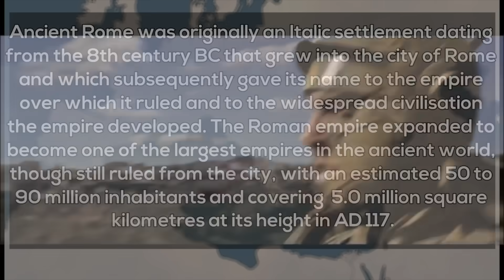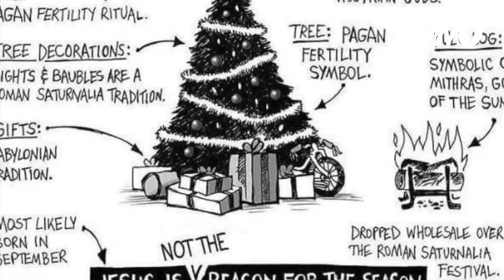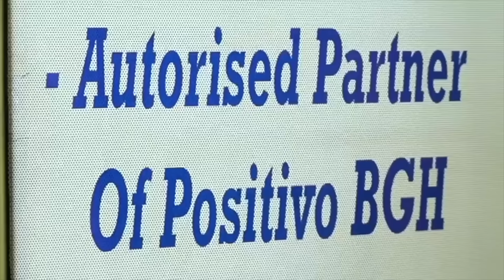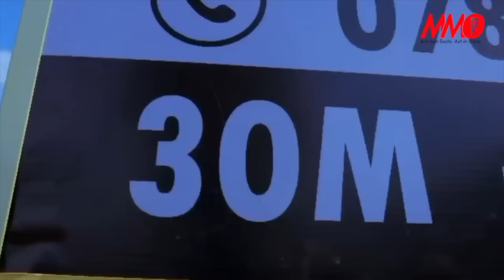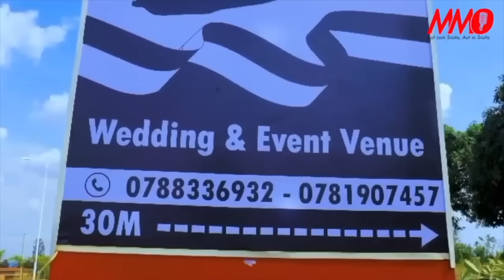⬇︎IO, SATURNALIA-NOHELI!KUVA MU MYAKA 2156, MU ISI:NI IGIHE CY’ISINDWE&GUCEZA,KUGEZA UMWAKA URANGIYE